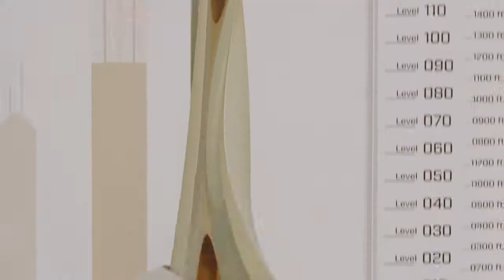Skyscraper - Designing 'The Pearl' Featurette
Skyscraper is in UK cinemas from Friday 13th July 2018.